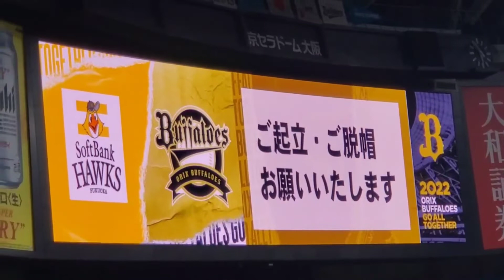20220917 ｢よよよちゃん｣試合前の国歌斉唱【ｵﾘｯｸｽ･ﾊﾞﾌｧﾛｰｽﾞvs福岡ｿﾌﾄﾊﾞﾝｸﾎｰｸｽ】オリックス主催試合前@京ｾﾗﾄﾞｰﾑ大阪･ﾚﾌﾄ外野下段